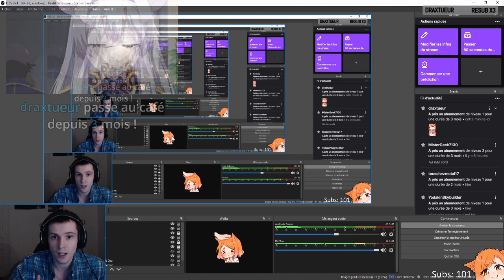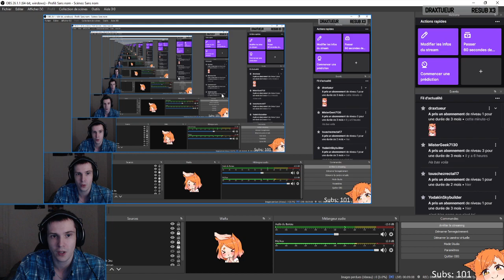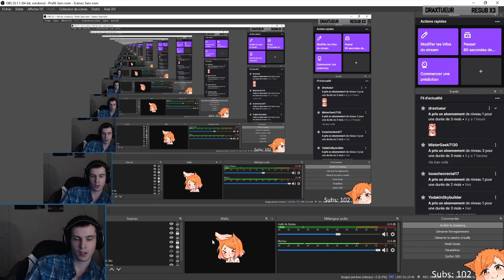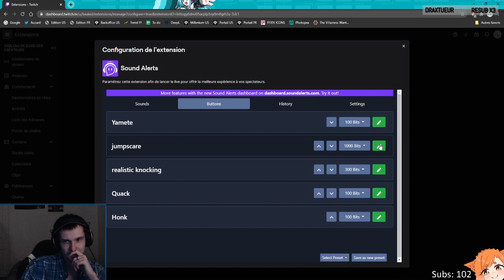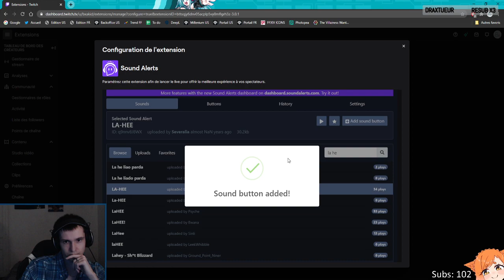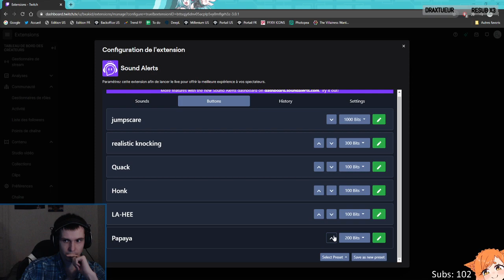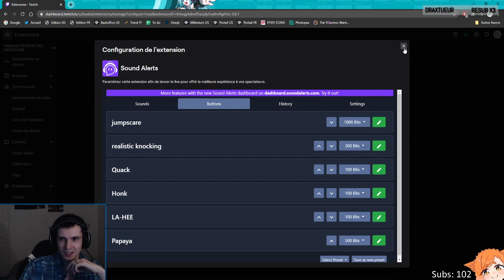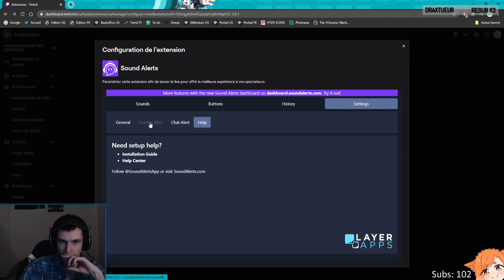Hanami 03 - Serveur Moddé 1.16.4 ! [All The Mods 6]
Bonjour à toutes et à tous, on se retrouve pour du moddé Minecraft en serveur & 1.16.4 !
Musique par StreamBeats